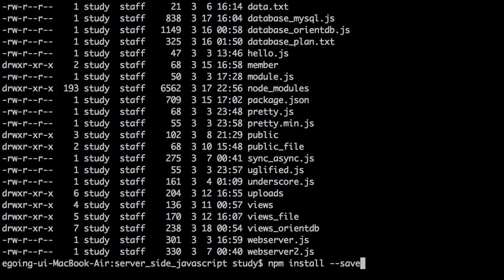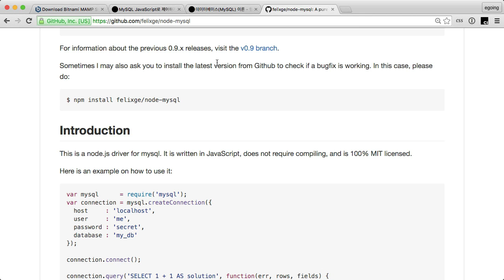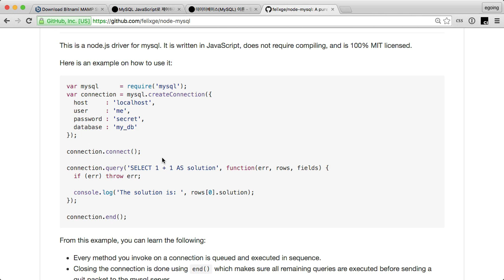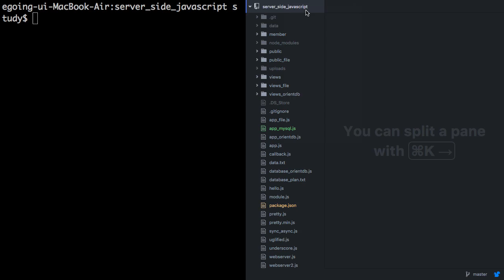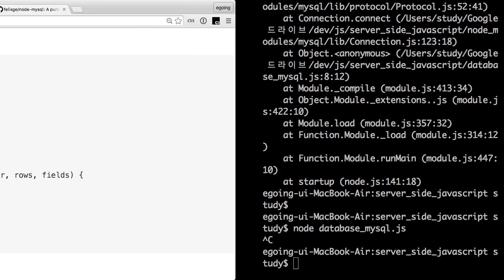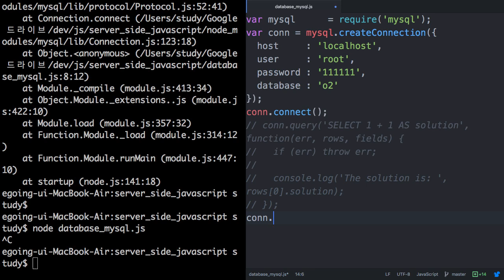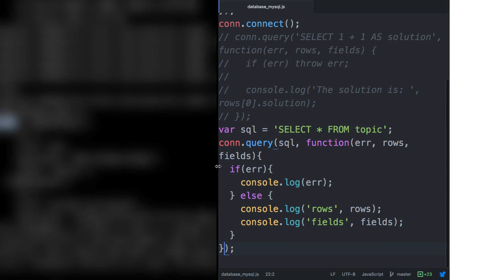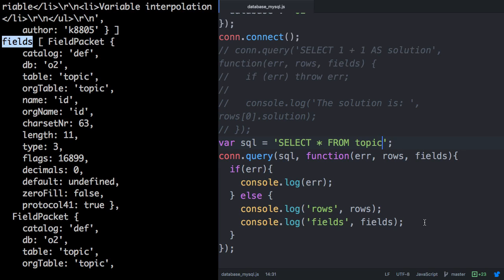서버 측 JS - 데이터베이스 - MySQL 6 : node-mysql1 : 접속